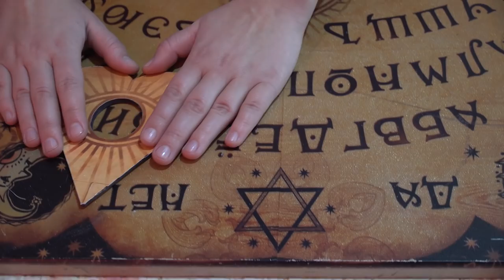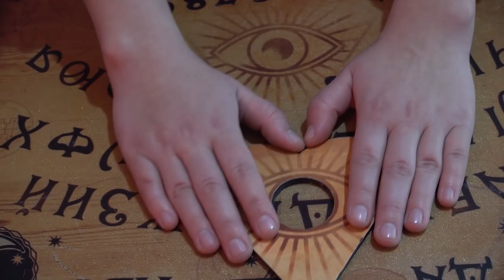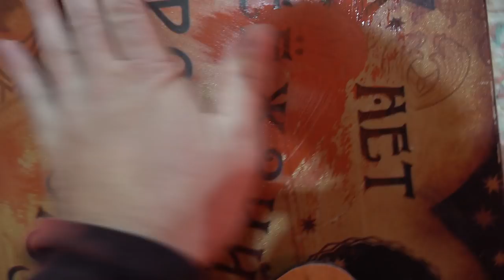КРУТЫЕ РАЗБОРКИ ЛА ЙОРОНЫ В РЕАЛЬНОСТИ!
ТЕЛЕГРАМ Мой Телеграм КРУТЫЕ РАЗБОРКИ ЛА ЙОРОНЫ В РЕАЛЬНОСТИ! Мы вызвали духа из даркнета она пришла к нам.

Важно! Это видео предназначено для аудитории 13+.
Все истории, плод моего воображения и творческого вымысла! Все видео и спец. эффекты на канале выполнены профессиональными актерами.

10. Мистика в реальной жизни